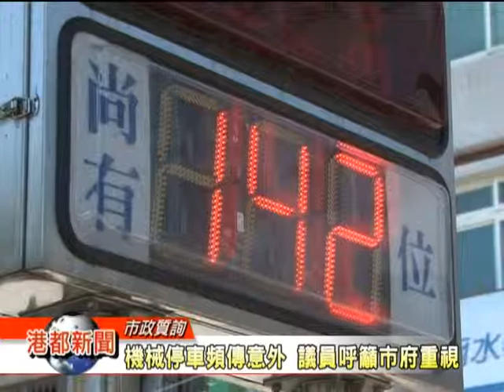1030519【機械停車頻傳意外 議員呼籲市府重視】TKTV高雄都會台港都新聞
針對日前高雄市一名婦人在住家大樓地下室機械停車位，發生車位突然塌陷，婦人卡在車內的意外，市議員陳玫娟和曾俊傑，今天特地呼籲工務局應該比照電梯，加強抽驗檢查大樓機械停車位，而工務局則其實機械停車位的使用者負有維護的責任，而工務單位則是依法規進行定期抽驗，對於抽驗不合格者限期改善，而如果使用人未改善的話，將可處以6萬到30萬不等的罰金